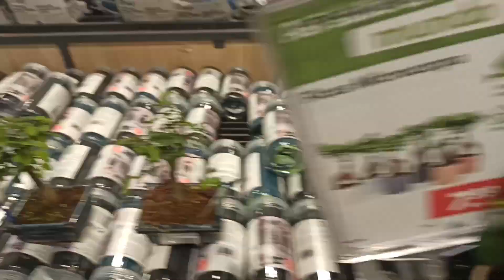Tu primer bonsái llega a casa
Han traído pocos y no de mucha calidad, por lo que si podéis ir a Fronda o Verdecora encontraréis mejores. Pero nos valen. Crecerá y le daremos forma.